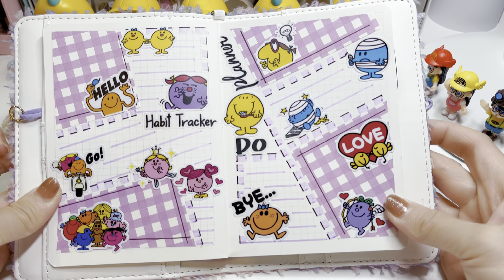奇先生和妙小姐 手帳拼貼 沉浸式 白噪音 聲控治愈 手帳教學 [ASMR]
Mr. Qi and Miss Miao Handbook collage Immersive white noise Voice-activated healing Handbook teaching [ASMR]